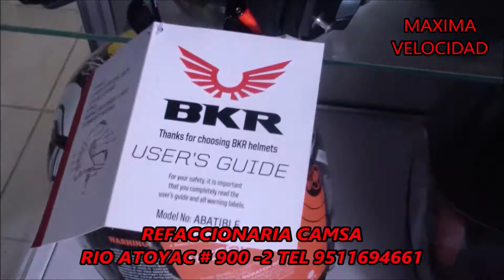2 BK PROGRAMA MAXIMA VELOCIDAD 5 AUTOS DE PUEBLA CONDUCTORAS ADRIANA, MONSE EN CLIMAS DEL SURESTE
2 BK PROGRAMA MAXIMA VELOCIDAD 5 AUTOS DE PUEBLA  CONDUCTORAS  ADRIANA, MONSE EN CLIMAS DEL SURESTE